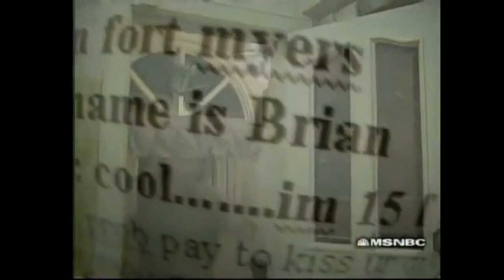Battlefield 3: BETA Release Trailer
You're going to need protection for this one, boys.